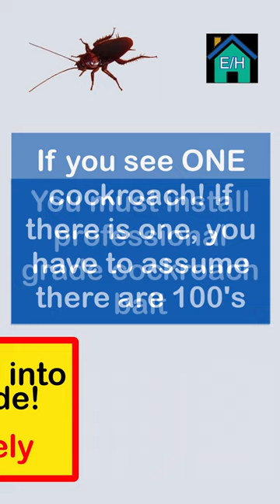When To Kill Cockroaches - A Short Guide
When is the best time to kill cockroaches, this is a short guide to help you understand. Cockroaches are just nasty

Vendetta Plus Cockroach Gel Bait On Amazon

Alpine Cockroach Gel Bait Rotation On Amazon

This site was created to take all guesswork out of home maintenance at no cost. Every house, townhouse, or condo NEEDS to be maintained by someone and that someone starts with YOU. Whether it be you or someone you hire, maintenance must be performed on all major home components at the time needed.

Home related product recommendations

Let's work together and get this done

Amazon Microfiber Cleaning Towels

Amazon Furnace Filters